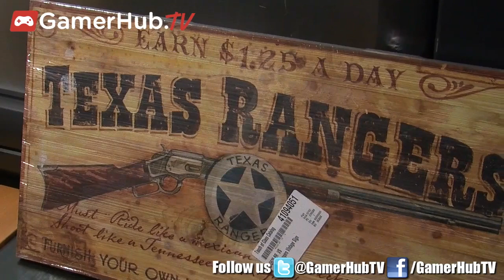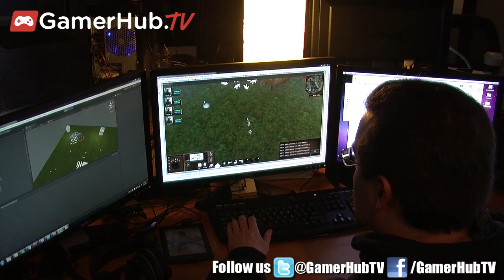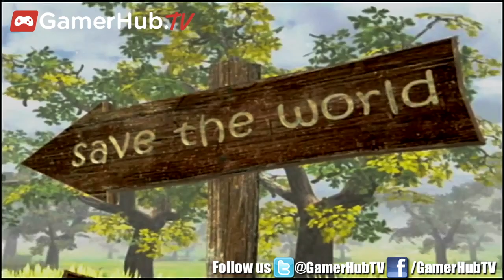inXile Entertainment Founder Brian Fargo Previews Wasteland 2